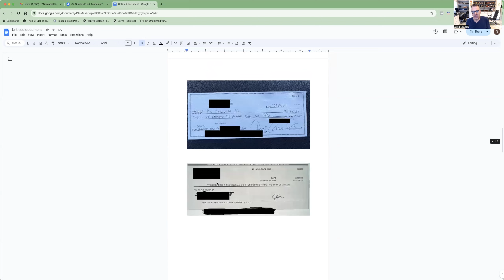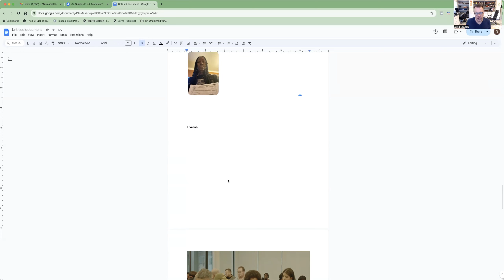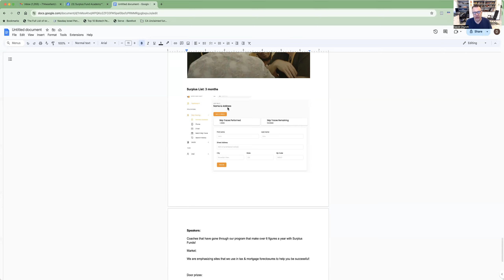Live Event in Florida! Our coaches earn over $100000 a year | make money online with surplus funds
Live Event in Florida! Our coaches earn over $100,000 a year | make money online with surplus funds

"Join us for an exclusive live event in Florida! Discover how our coaches earn over $100,000 a year and learn how you can make money online with surplus funds. Get insider tips and strategies for financial success. Don't miss out on this opportunity to take your income to the next level!"

Making a second income or replacing your current income.  I was a full time high school math teacher for 18 years and made money on the side.  I also got involved in other areas of making money.  We will show you ways that we have made money online.  Some of these will be real estate flips and others will be business we have established.